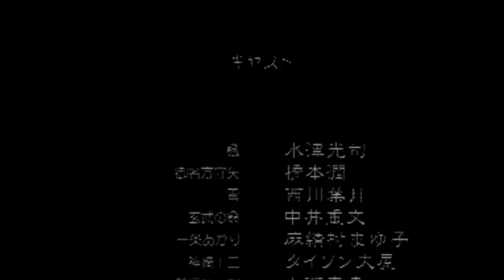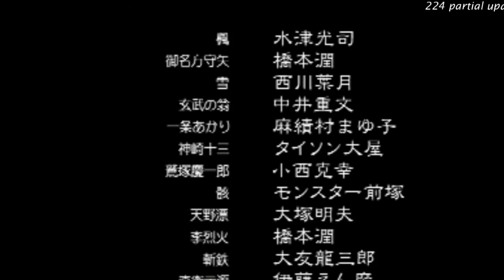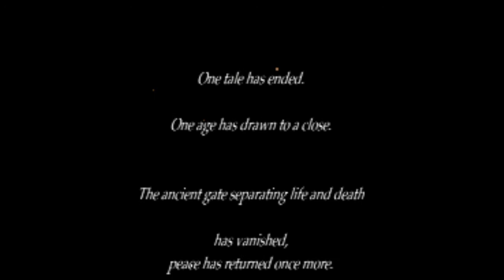LAST BLADE 2 - ALL ENDINGS HD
Endings in order of appearance.

Akari Ichijou
Awakened Kaede
Hibiki Takane
Hyo Amano
Juzoh Kanzaki
Keiichiro Washizuka
Kojiroh Sanada
Lee Rekka
Moriya Minakata
Mukuro
Okina no Genbu
Setsuna
Shigen Naoe
Shinnosuke Kagami
Yuki
Zantetsu